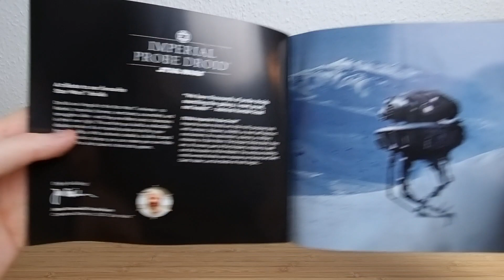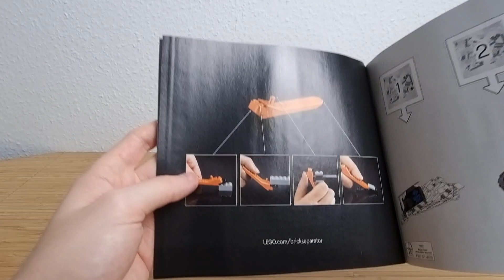Warum hat dieses Set so viele Ersatzteile? LEGO Star Wars 75306 Probe Droid | Review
Wir stellen euch heute den Probe Droid (75305) von 2000 vor.
Viel Spaß mit dem Video! Euer JoieForce Team (Gefährtin & Gefährte)

• Infos

LEGO Star Wars 75306 Probe Droid*

• Support

Lasst gerne ein Abo und ein Like da!

• Lego kaufen

• Kapitelübersicht

00:00 | Intro & Fakten zum Set
00:45 | Hintergrundwissen
01:18 | Box & Anleitung
02:15 | Farbprobleme & Schneelandschaft
03:10 | Probe Droid
05:38 | Ersatzteile & Zielgruppe & Preis
07:38 | Fazit & Bewertung
08:49 | Outro

• Richtlinien

Intro- und Outromusik wurden für uns erstellt von der Band Arduinna's Dawn

Für das Bildmaterial benutzen wir BrickSet, Bricklink und Jedipedia. Wir besitzen keine der verwendeten Produktbilder! LEGO ® und Lucasfilm sind Urheber und behalten alle Rechte.